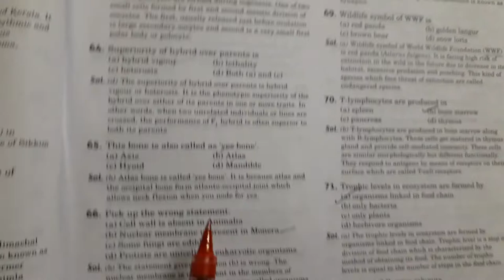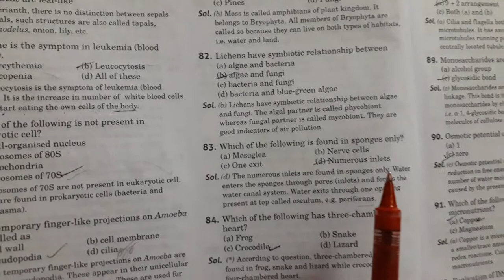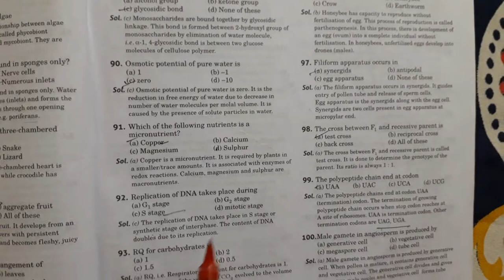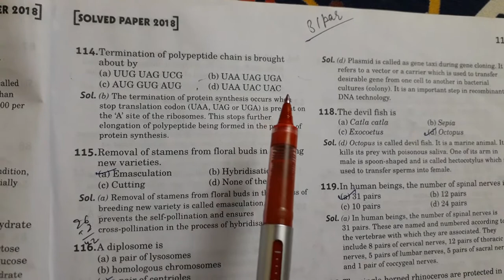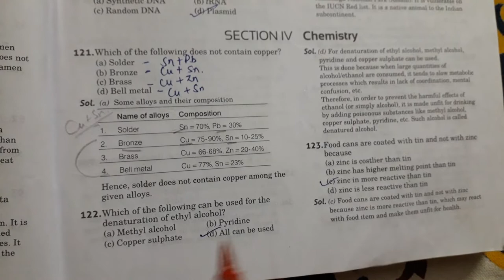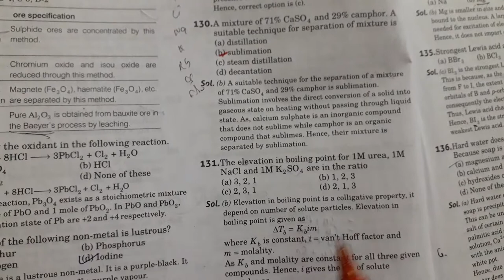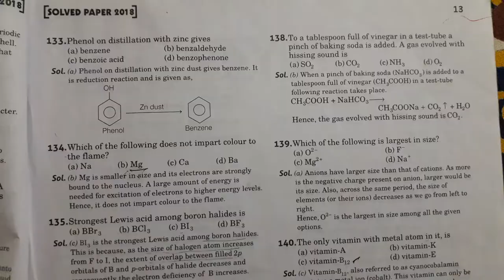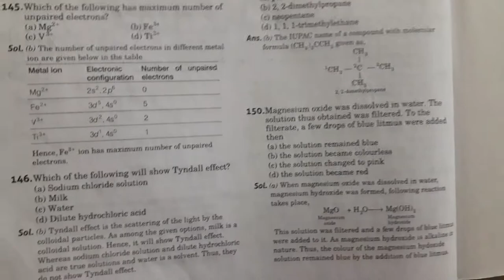previous year paper 2018 hptet medical chemistry and biology section for quick revision,solved